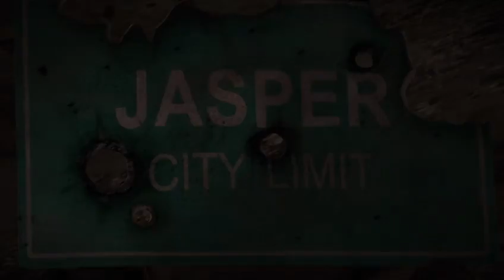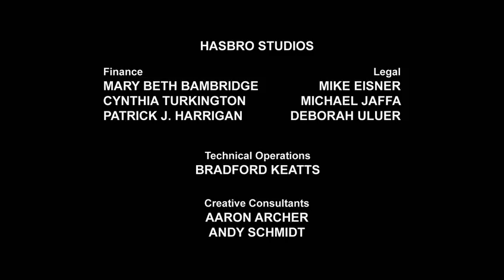Transformers Prime: Beast Hunters | S03 E01 | FULL Episode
As the Autobots try to re-group, Shockwave arrives in Darkmount after years of isolation on Cybertron, and is welcomed back into the Decepticon ranks. Wheeljack escapes from Darkmount and sets off to rendezvous with Bulkhead and Miko, unaware that Starscream has planted a tracking device on him.